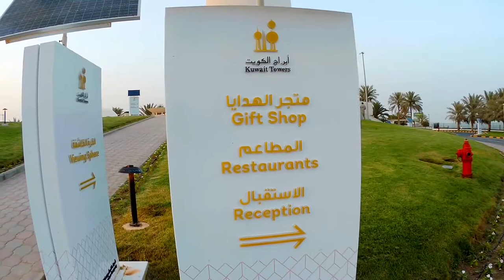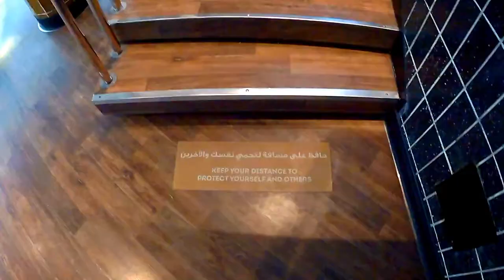KUWAIT TOWERS Al Abraj Kuwait City skyline أبراج الكويت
Kuwait Towers are the most important landmark on the Gulf Road in Kuwait. They were designed by the Danish architect Malene Bjorn and inaugurated on February 26, 1977. Water is contained in a sculptural form that imitates the traditional Arabian perfume containers. The project is composed of three towers; two towers are used as water containers and the third is a lighting pole. The tallest is 180 meters high and contains 4,500 m3 water reservoir, a 90 guests restaurant, and a rotating observatory. The second tower is 140 meters high and is used only as a water reservoir. The spheres are covered with enamelled plates of steel painted in colour scheme of blues, greens and greys in harmony with the traditional ornamental forms of the gulf architecture of the past, creating a brilliant impression in daylight and light spectacle at night.
THE VIEWING SPHERE: 8:00 AM – 11:00 PM.
The Viewing Sphere : Soaring more than 120 meters above sea level, the sphere features a revolving platform which completes a 360° rotation every 30 minutes, for an unparalleled viewing experience. It  houses a small cafeteria offering light snacks and refreshments.
If you are visiting the revolving / viewing sphere, the entrance fee is KD3 per person. No entrance fee for children below 4 years of age
Kuwait Tower
Kuwait Malayalm Youtuber
Kuwait Malayalam Vlog
Kuwait Malayalam Youtubers